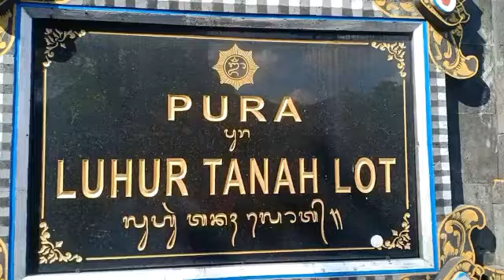tabuh gender anak - anak di tanah lot festival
Haaiiii. Sobatku semuanya.

Video kali ini  mempersembahkan tentang : acara festival tanah lot ke IV pada tanggal 22 - 25 Juni 2023, ada banyak kegiatan yang di lakukan, seni dan budaya, kuliner, tabuh gong selonding , dll.
 Video pada tanggal 22062023.